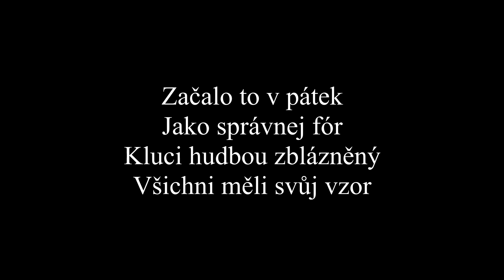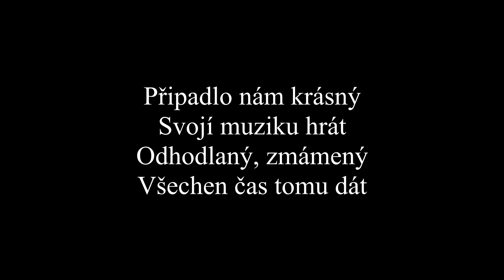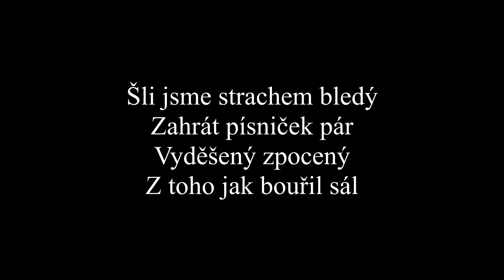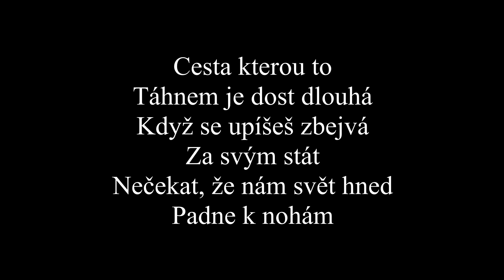Arakain - Nesmíš to vzdát (Text, Lyrics)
Toto je text k písni Nesmíš to vzdát od skupiny Arakain.
Song Adrian je z alba Metalmorfoza.